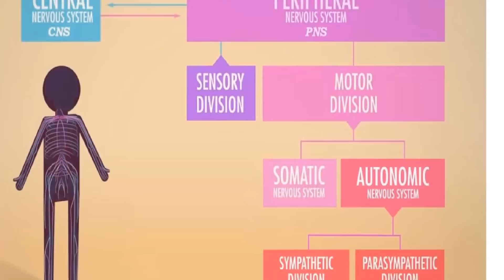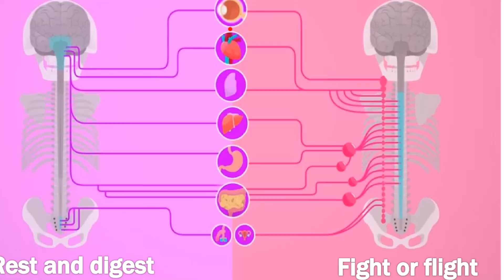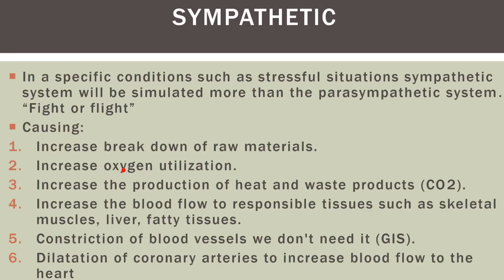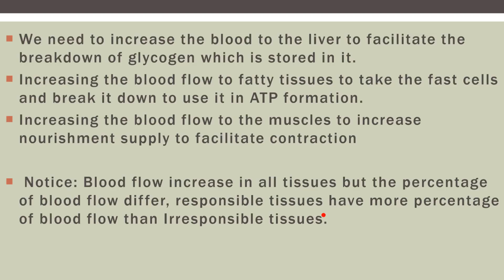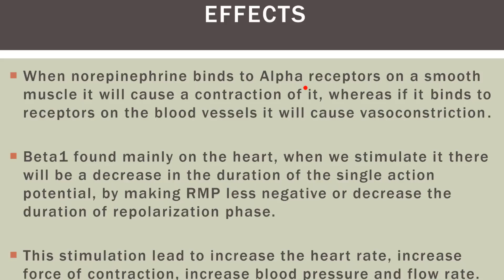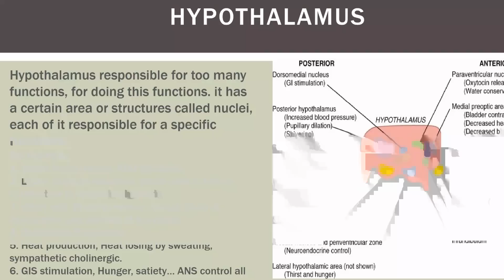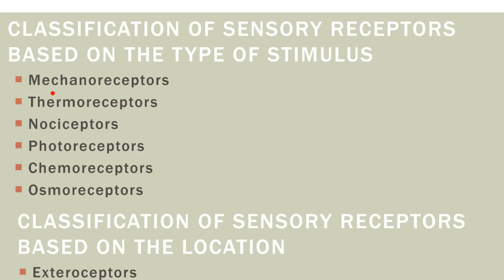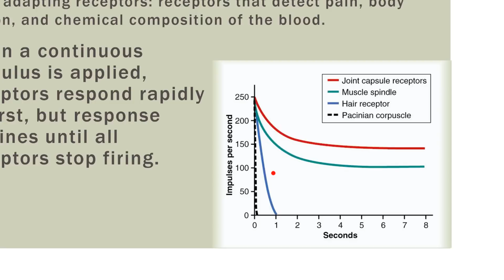Autonomic Nervous System and Receptors